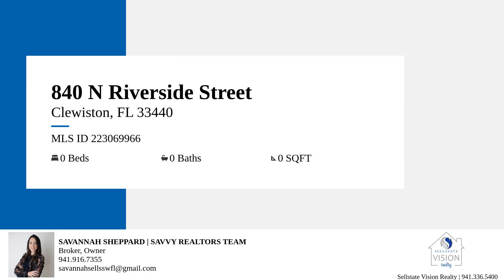Video tour of listing 840 N Riverside Street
OVER AN ACRE OF LAND!! Nestled within the tranquil embrace of Clewiston, Florida, lies an exceptional opportunity for those with dreams of creating a bespoke living oasis. This expansive vacant residential lot, encompassing a generous 1.28 acres of untouched canvas, invites your imagination to run wild amid its lush expanse. Situated in the heart of Clewiston, this non-deeded gem offers the rare privilege of a buildable location, where the boundaries of your architectural aspirations need only answers to the endless sky and your creative vision. This remarkable residential lot is more than just a space; it's a blank canvas upon which you can inscribe your aspirations and design your legacy. With the vastness of 1.28 acres at your disposal, the possibilities are as boundless as the sky overhead. Whether you envision an elegant estate surrounded by curated gardens, a modern marvel of architectural ingenuity, or a retreat that seamlessly fuses indoor and outdoor living, this lot eagerly awaits your transformational touch.

Bedrooms: 0
Bathrooms: 0
Square Feet:0
Price: 48,000.00
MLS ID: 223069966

Savannah Sheppard | Savvy Realtors Team